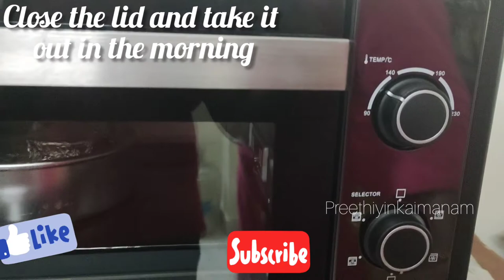Bengali sweet Yogurt/Mishti doi/Authentic mishti dahi recipe/ No Oven No Pressure Cooker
Bengali sweet Yogurt/Mishti doi/Authentic mishti dahi recipe// No Oven No Pressure Cooker /Preethiyinkaimanam